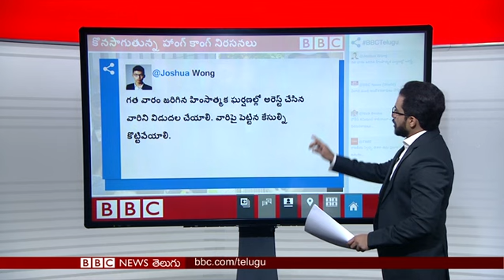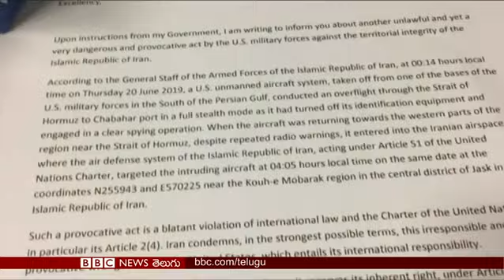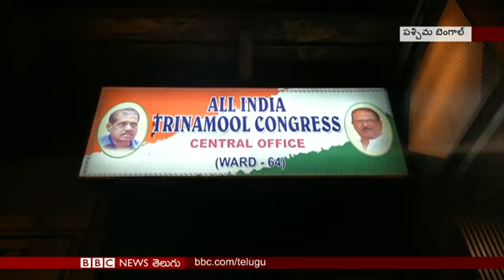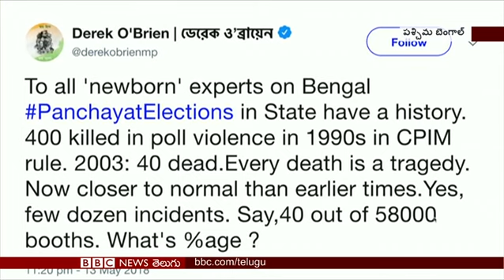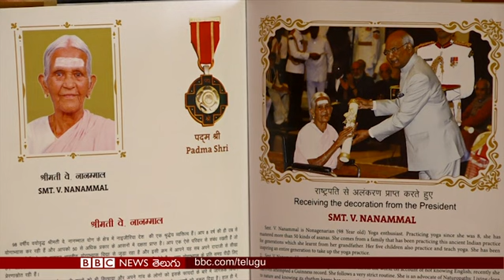ఇరాన్‌పై కమ్ముకుంటున్న అమెరికా యుద్ధమేఘాలు, దాడులను ఆపించానన్న ట్రంప్: బీబీసీ ప్రపంచం 21.06.2019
ఇరాన్‌పై కమ్ముకుంటున్న అమెరికా యుద్ధమేఘాలు, దాడులను ఆపించామన్న ట్రంప్.. బెంగాల్‌లో రోజురోజుకూ పెరుగుతున్న ఉద్రిక్తతలు-రాష్ట్రపతి పాలనకూ అవకాశం ఉందన్న అంచనాలు.. హాంకాంగ్‌లో మళ్లీ ఆందోళనలు.. ఇలాంటి మరెన్నో వార్తావిశేషాలు మీ ‘బీబీసీ ప్రపంచం’లో